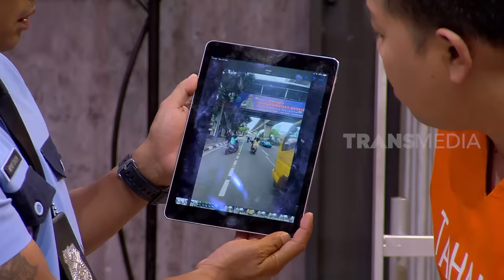[FULL] SURYA DIWAWANCARAI WARTAWAN CANTIK, SHAKIRA JASMINE | LAPOR PAK! (04/01/23)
LAPOR PAK!